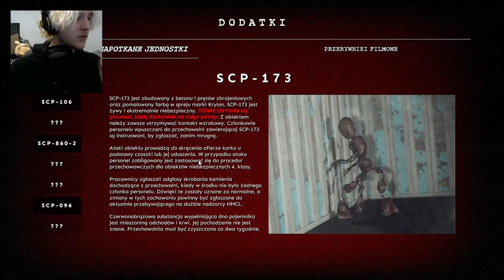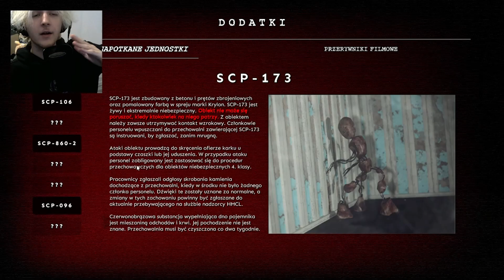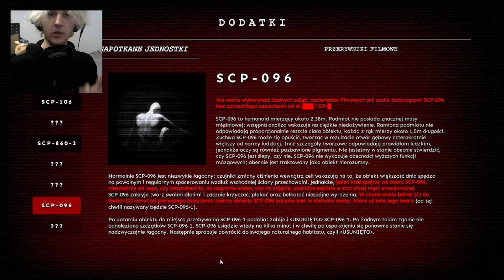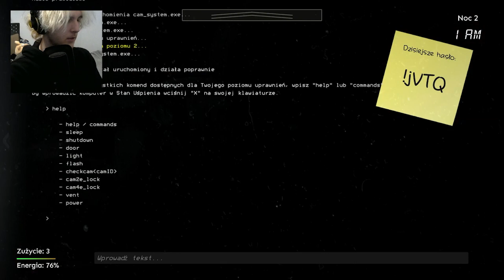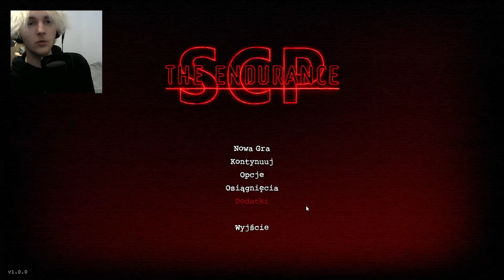GŁUPI KUNDEL ( ͠° ͟ʖ ͡°) | SCP: The Endurance #2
SCP-860-2 JAK SIE CIE KURRRRRRRRRR
kinda trudno jak na 2 noc ;')

SCP: THE ENDURANCE - PL/Po Polsku - Let's Play (PL/Po Polsku)